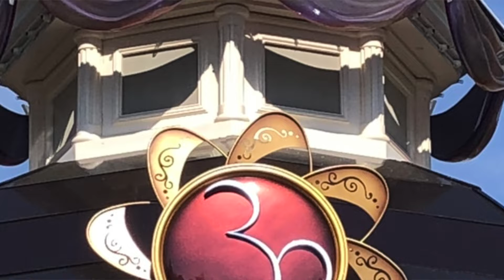30 ANS DE DISNEYLANS PARIS - Mon Avis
Depuis le moi d'avril, Disneyland Paris fête ses 30 ans. Que propose le parc comme nouveautés pour cet anniversaire ? Réponse ici.

Tournée avec l’iPhone 8
Montage : iMovie sur Macbook Air M1